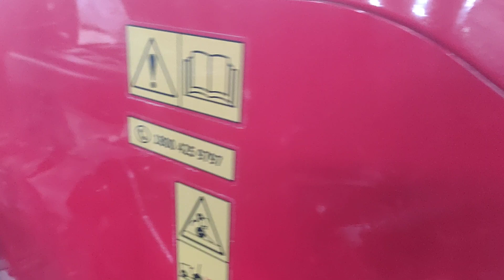बिकाऊ Massey Ferguson 245 Di मेरठ नंबर राजधानी ट्रेक्टर मेरठ एजेंसी पर खड़ा है।